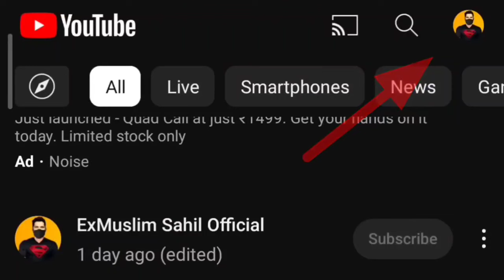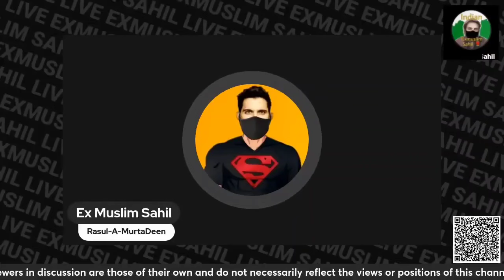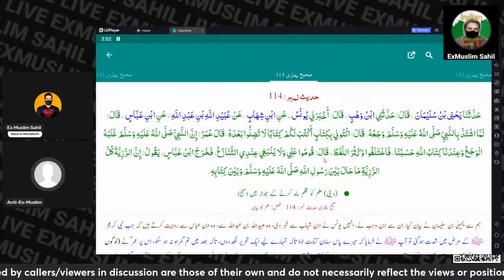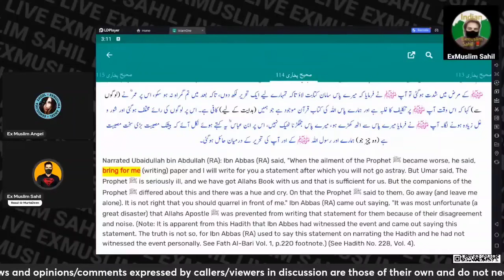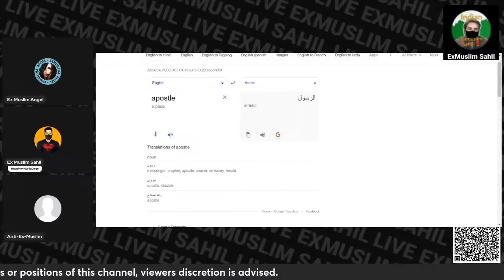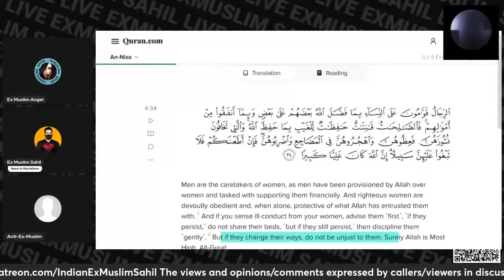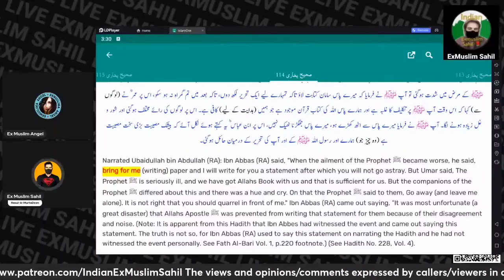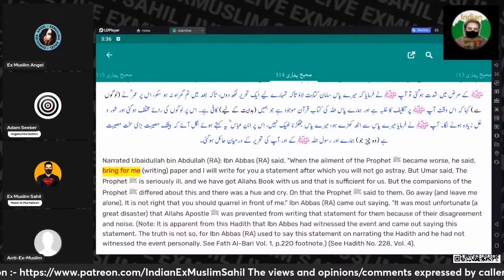Oversmart Momin | Exmuslim Sahil